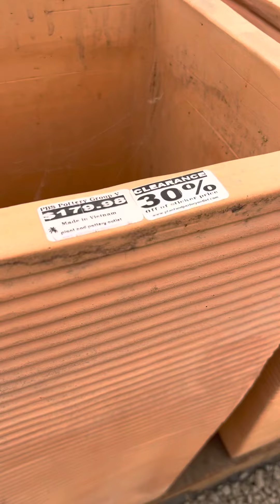Clearance Area 4/29/2022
Our clearance area is loaded up with deals! We zoomed in on the price for all of the first-quality items that we are overstocked on. The assorted items in the middle are damaged and individually marked with discounts depending on the damage.